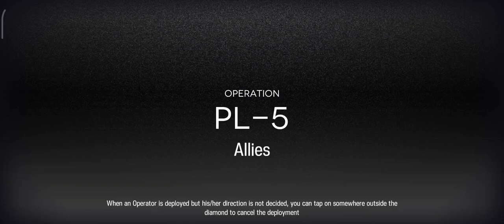Arknights PL-5【明日方舟 Arknights】Preluding Lights